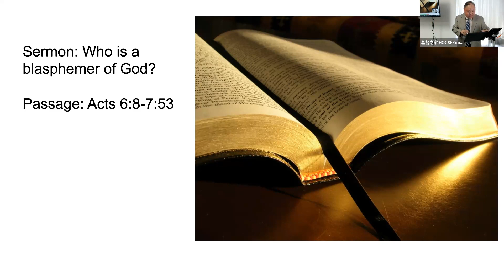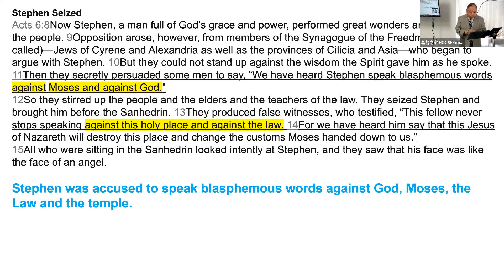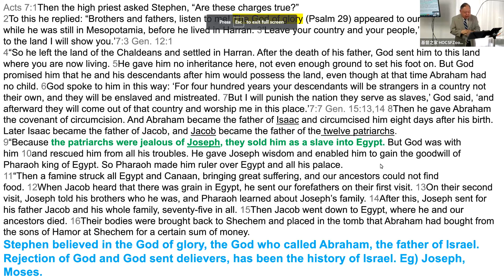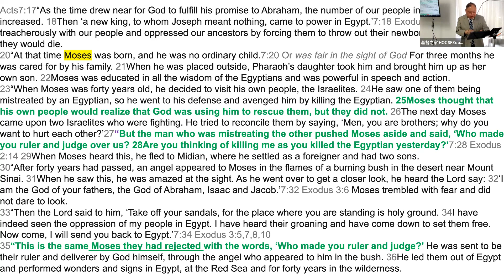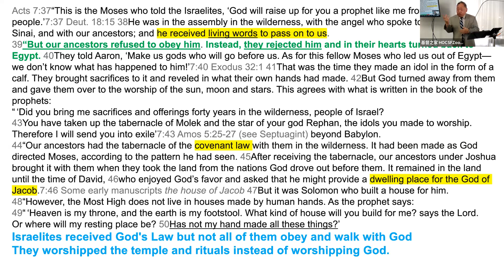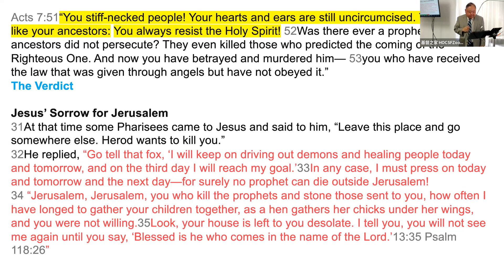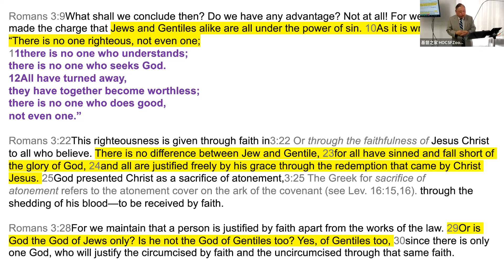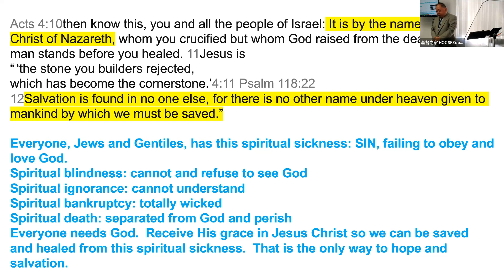HOCSF 1015 2023 English